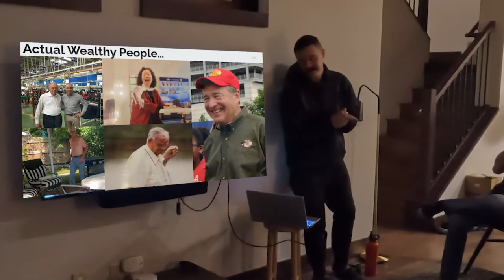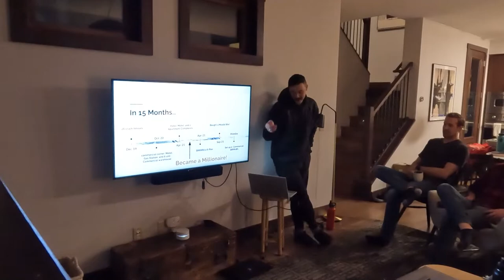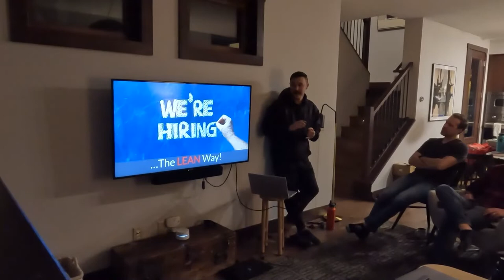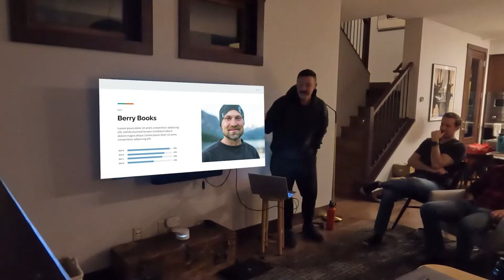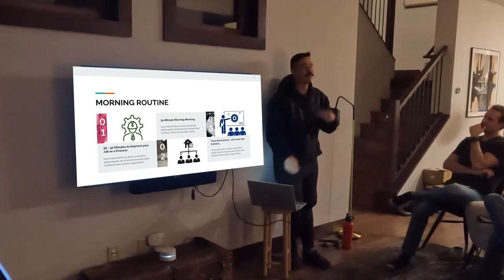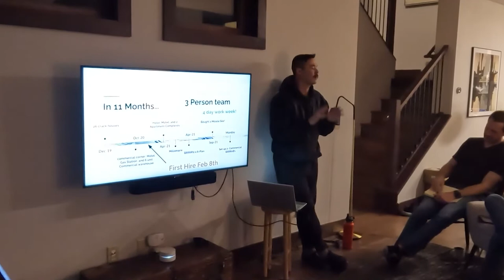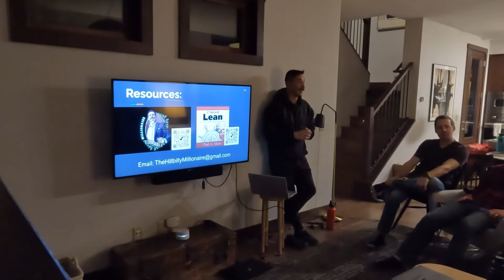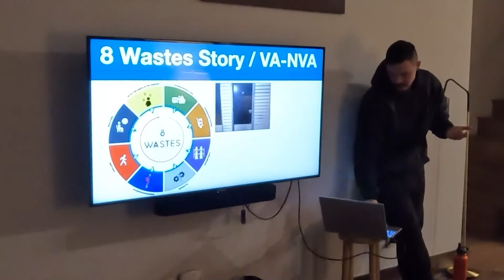2 Second Lean Principles and Fundamentals | Lean Improvements | Hugh Carnahan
On this video I want to share about  "2 Second Lean Principles and Fundamentals | Lean Improvements."

My motivation is therefore probably not as compelling as yours. I doubt that I'm as educated as the majority of the men in this room. Certainly not as educated. Due to my strict adherence to routine, habits, and fundamentals, I tend to be successful. Additionally, I have a really short attention span.

Oh, by the way. You guys have probably noticed that if I suddenly pull out my phone when we are conversing, it is usually because you stated something that needs to be addressed right away so I don't forget it.
The training I received allowed me to move into real estate, which I believe to be very shoddy, and it provided the principles and skill sets needed to do so. Even if you repeatedly commit mistakes, you might still succeed financially or avoid any harm. Just as you had hoped, you didn't make as much. The crucial point is that there is a system—basically, its processes—that is globally applicable and that you guys can use in your enterprises. It may be practical, and it may even burn you, but the main thing is that it can work.

Timestamps
00:00 – Intro
00:40 – Actual Wealthy People
02:30 – My Short Introduction
03:50 – Training
04:38 – Zero Knowledge of Real Estate
05:27 – Commercial BnB is a mixed commercial
06:48 – Fundamentals and Principles
08:00 – Transferrable Skills
10:11 – Hiring in a Lean Way
14:20 – Pre-screen your effort
17:00 – Morning Routine
20:11 – Lean Principles
23:56 – Improvements
25:30 – Making Decision Makers (Can we walk away from your business in 30 days?)
26:50 – Hire V.A to do nothing
27:39 – Structure of the Meeting
29:40 – Doug's Presentation
30:42 – 3S focus every week
32:12 – Zoom Meeting
32:50 – 8 waste story for part 2
33:00 – Outro

My goal this year is to get to📈 5000 subscribers by the end of 2022! If you are interested in Real Estate, Lean Principles, Bettering your Life, Making life Easy, or are even the tiniest bit entertained, If you're not entirely against it🤦🏽‍♂️, subscribe, and I'd love to bring you along for the journey!

🍎📚💰📈Build Passive Income with these books: Set For Life Rich Dad Poor Dad Never Split the Difference BRRRR Millionaire Next Door Long Distance REI Rental Property Investing House Hacking Strategy Extreme Ownership

🍎📚👷‍♂️🏭Hone your Lean skills with these books: 2 Second Lean
The Toyota Way
Good to Great
The goal

🧰🔨👷‍♂️Lean Tools/Stuff: Kaizen Foam Kaizen Marker Milwaukee Packout System Ryobi Starter Kit (Impact Driver, Drill, Sawzaw, Skill Saw) Keep it Simple Drill Bit system

🎥Camera Equipment: Sony ZV-1 Sony Vlogger Tripod Gorilla Tripod Tripod Ball Joint Ring Light Phone holder with tripod ShotgunMic Lav Mic (Super important!)

Get Educated for FREE! They deserve most of the credit for my success! Bigger Pockets Real Estate Podcast

📈Snag two free stocks on Webull! Open an account and get a free stock. Deposit $100 and get a second free stock(could value up to $1400).

Follow me on 📸Instagram @hillbillymillionaire